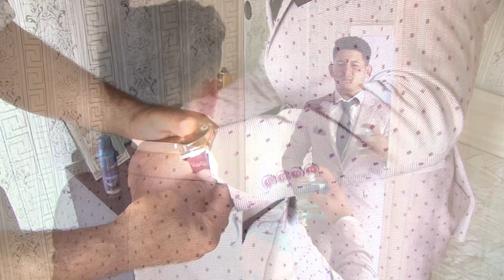NURGUL & BIRTAN DÜGÜN TÖRENİ 3 BÖLÜM KUBRAT FULL HD